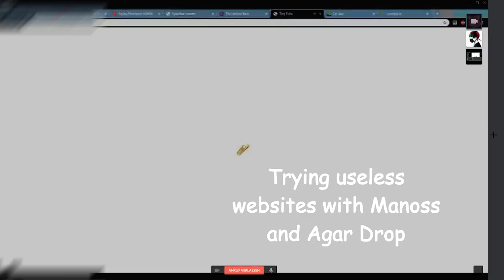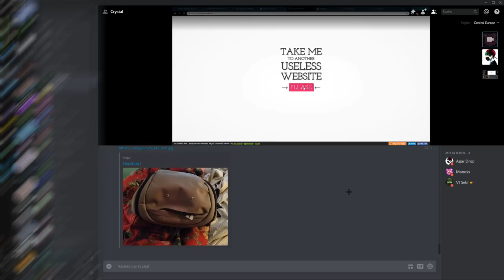THE BALZ.IO DESTRUCTION 😎 | THE BIGGEST DOUBLE SPLIT? 😲 | Sebi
TYT Crystal and TYT Sirius are back!
This is the game, you have to give it a try :D
cya.

~I used OBS Studio to record~

~i used Vegas 14 to edit This Video~

Creator Code: Sebi